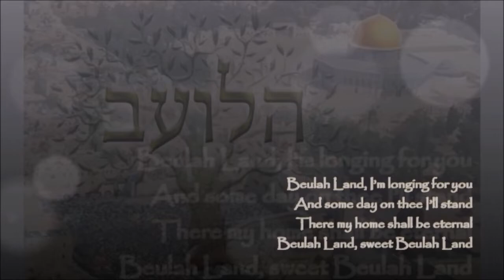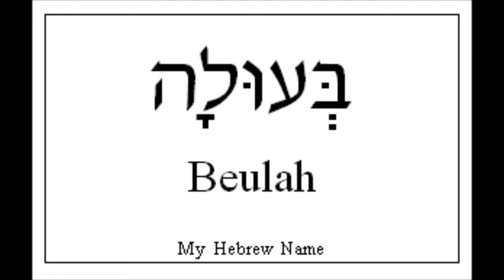URGENT!!! Message to the Bride 7-18-18 JESUS IS SO CLOSE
If you have had dreams, visions, prophetic word, art, songs by the Holy Spirit , dont have your own Channel & would like to have them featured in a video please send to